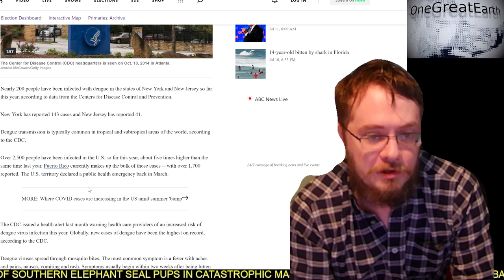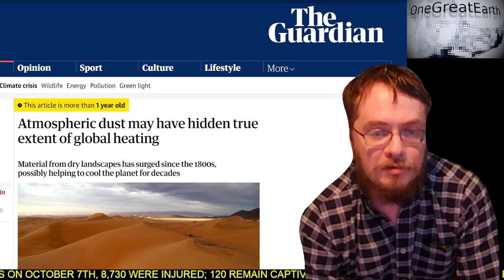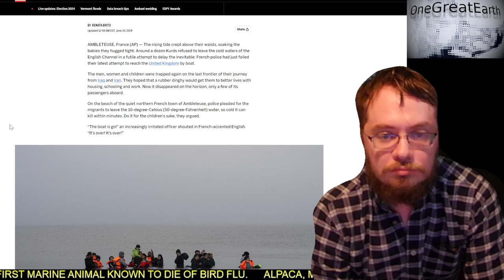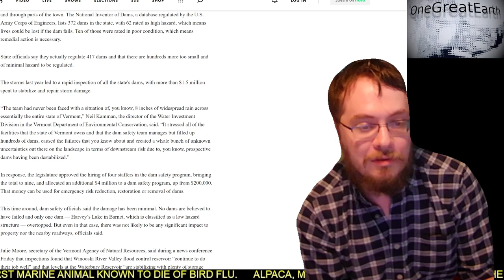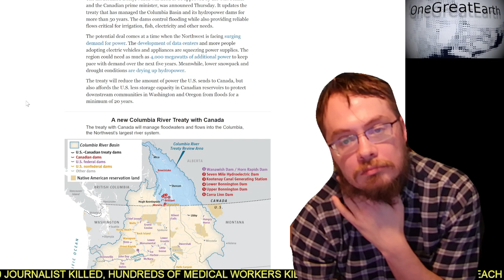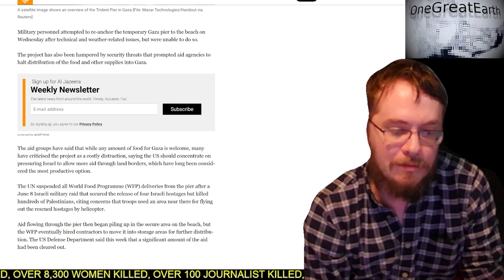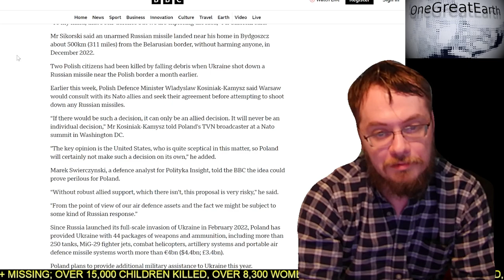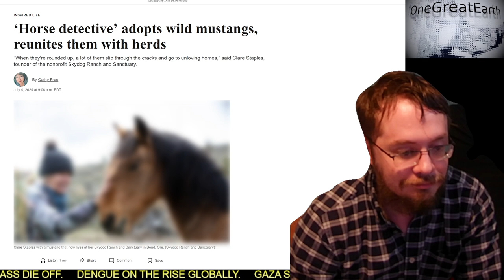Exploring climate related media | The Earth deserves better news | Episode date 2024/07/12